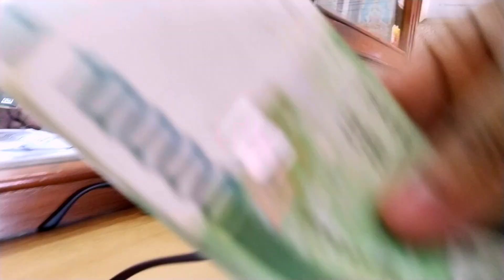Eps Topik VLOG - Visa, Ticket, Bima, सब भयो🥰